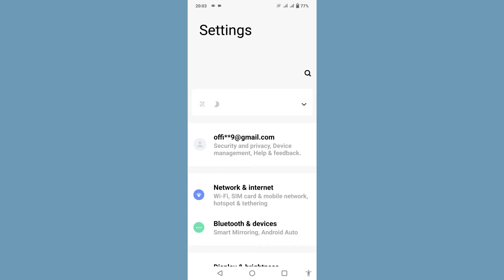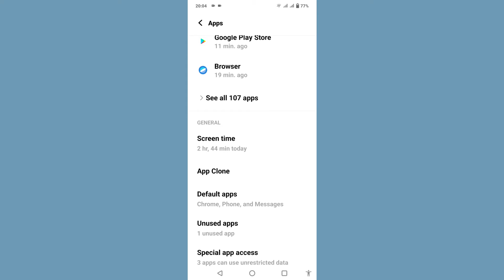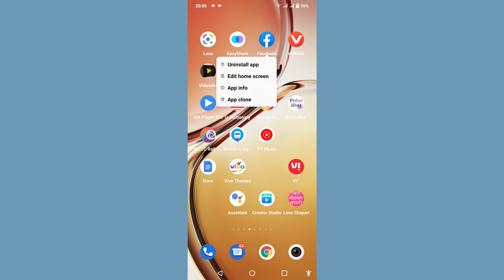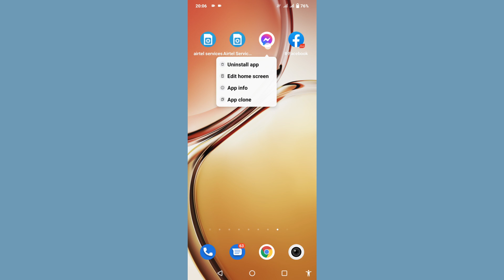Vivo X50 App Clone Setting || How To App Clone Setting Vivo X50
Vivo X50 Clone App Setting
How To Clone App Setting On Vivo X50
Vivo X50 Clone App Setting In Hindi
Clone App Setting On Vivo X50
Vivo X50 Phone Main Clone App Setting Use Kaise Kare
Use To Clone App Setting On Vivo X50